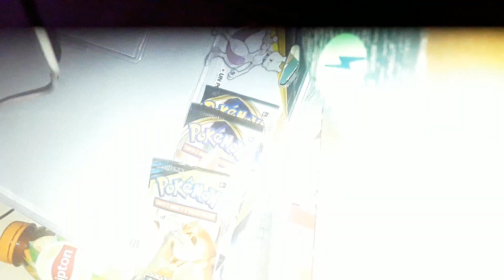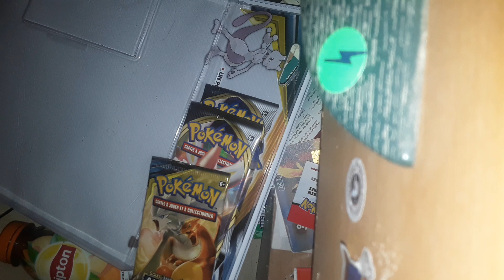Video from over the abandonned half of the lobby(2)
Serie of 3 videos. Recorded withmy camera that I have over the abandonned half of the lobby.